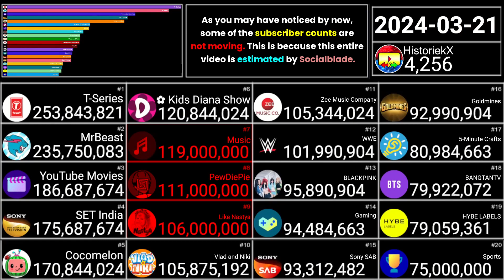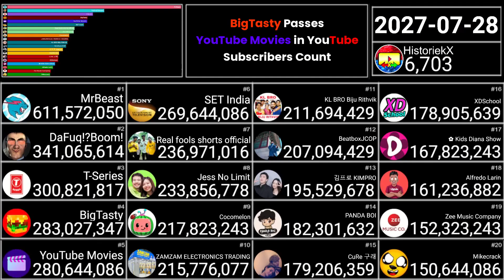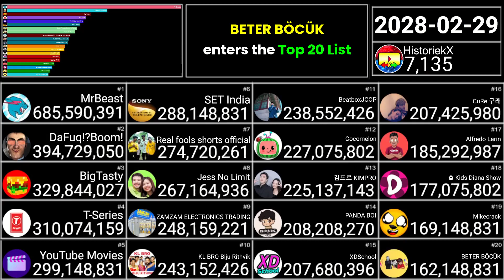TOP 20 - Most Subscribed YouTube Channels - Future Prediction (2023-2028)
2nd Channel: @His2riekX
Shorts Channel: @ShortiekX
🤔 Inspired By: @IvanIO_Official @BattleTop @SzaSzabiYT
Thank you @OfficialLeanStats for the layout!